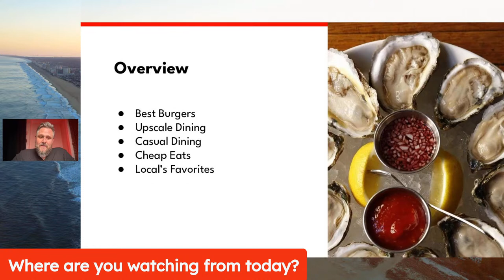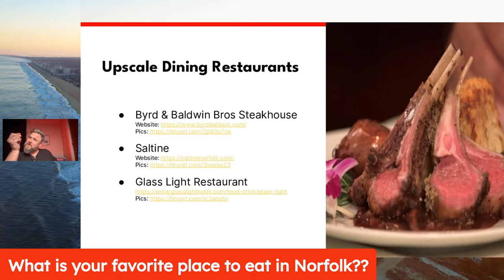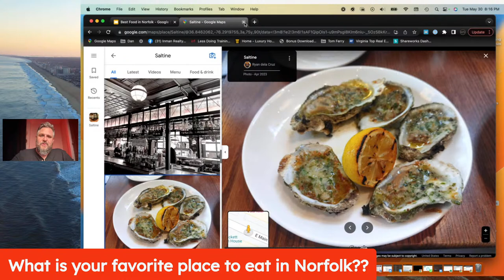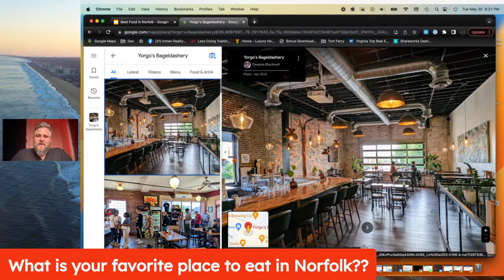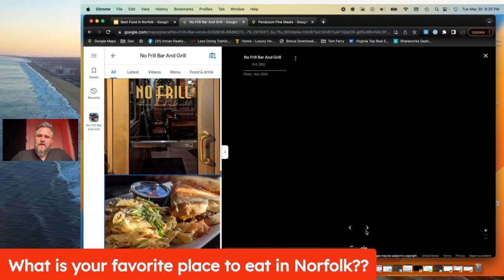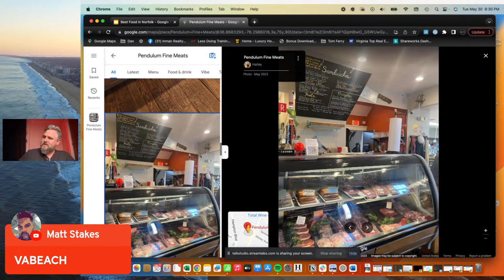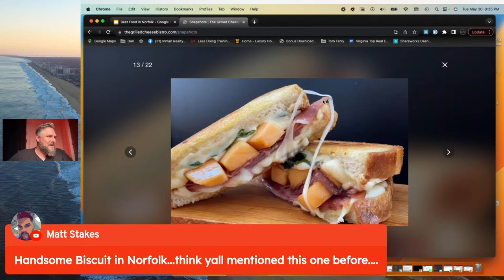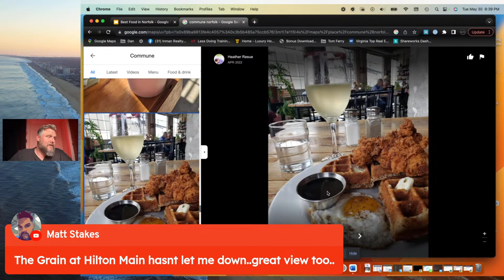Best Food in Norfolk Virginia!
Join us this week for an exciting live-stream as we venture into the delectable food scene of Norfolk, Virginia! Accompany us as we delve into the undiscovered culinary treasures and unveil the hidden spots that locals like to frequent. Prepare to indulge your senses and uncover the flavors that transform Norfolk into an irresistible haven for food enthusiasts!

↓ NEED A REALTOR OR LENDER? ↓

Dan Inman - Home Services
Inman HomeServices with REAL

Ray Inman - Home Loans and Refinance